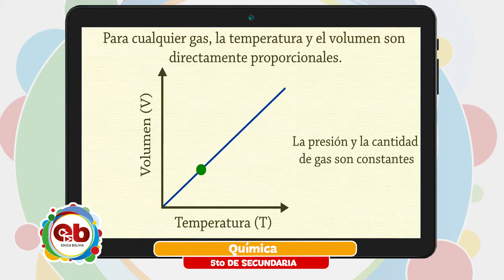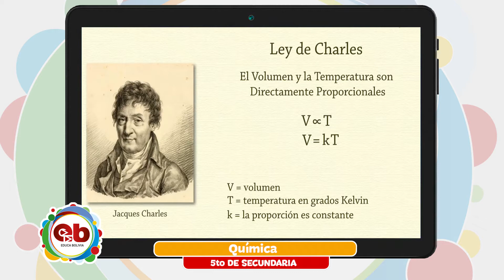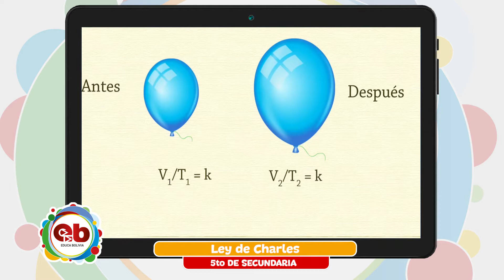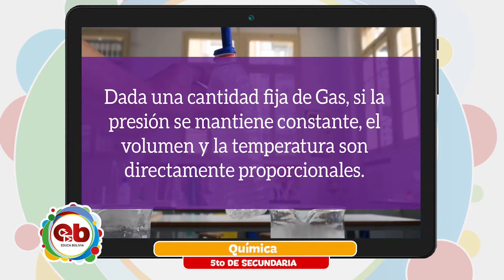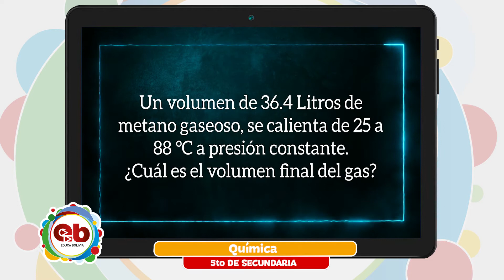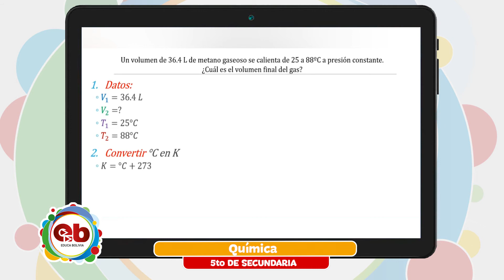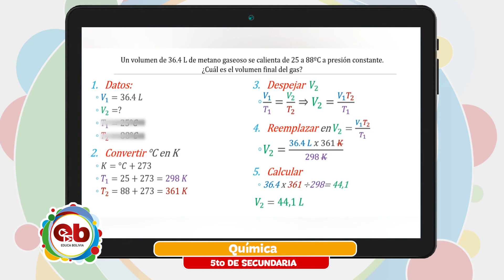5to Secundaria - Química - Ley de Charles - Franz Chura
Tema 👩🏫 👉 Química - “Ley de Charles”

Maestr@ 👨 👉 Franz Chura

Fecha 📅 👉  Miércoles 21 de julio de 2021